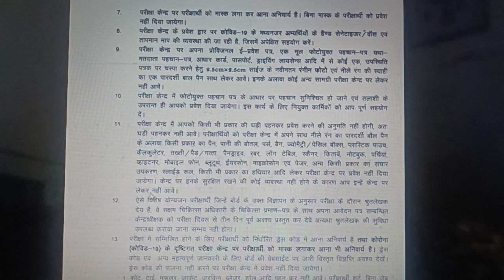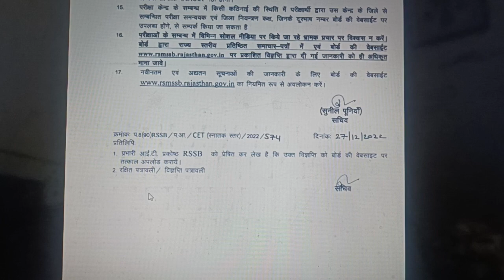CET graduation level admit card new update RSMSSB 2022